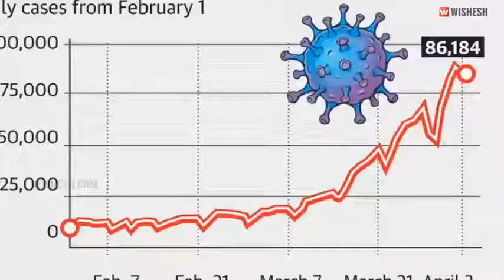UK, Canada and Dubai Ban Flights From India | Wishesh